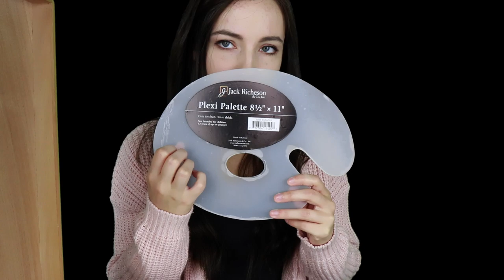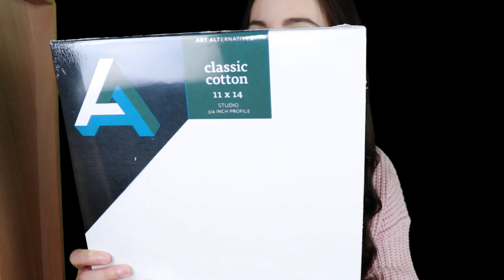Hulu sent me a package! ASMR Unboxing